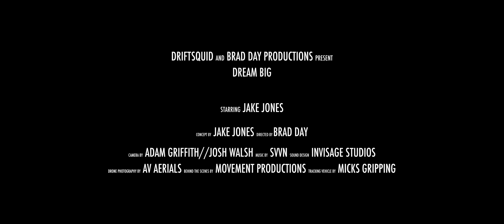DRIFTSQUID | DREAM BIG | BMW M3 MOUNTAIN DRIFT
DREAM BIG - The biggest video of my career to date! Enjoy the biggest dream I've had since starting my Drifting Career. RB26 Powered E92 M3 BMW Drift car Drifting up one of the best roads in South Australia. Enjoy

Drifting my Dream Drift car, up the craziest Mountain near my local town, with the best production crew in the world!

Camera by - Micks Gripping, Adam Griffith, Josh Walsh
Drone photography - Aerial Vision, Brad Day
Tracking Vehicle - Micks Gripping
BTS - Movement Productions